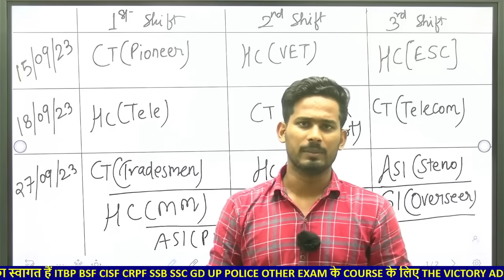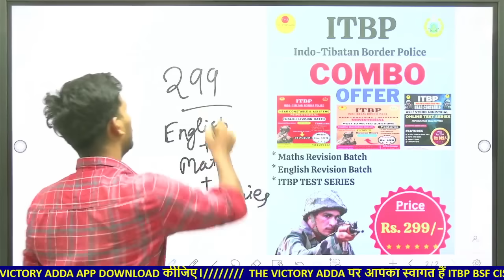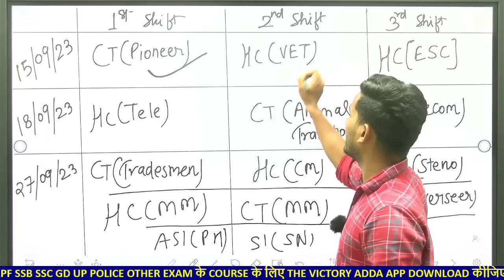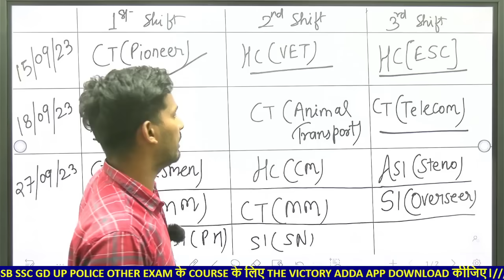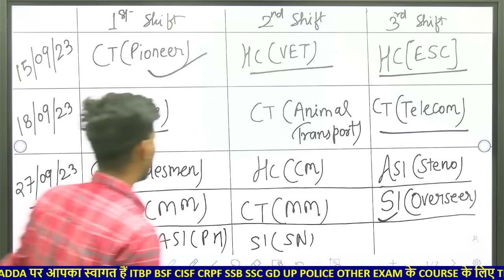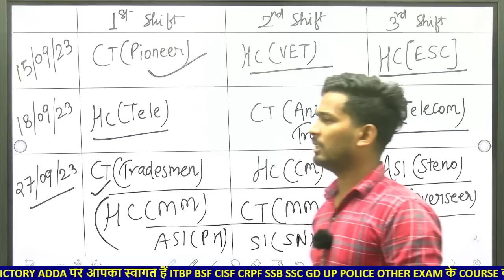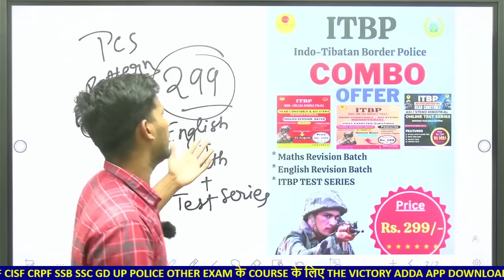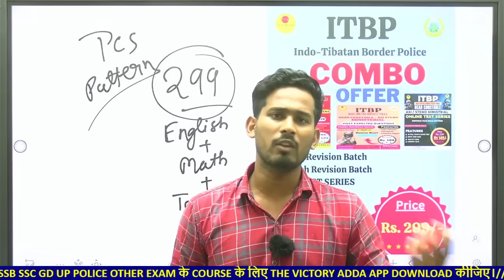Exam Schedule जारी🛑 ITBP HCM ASI STENO HC/CT TELECOM ANIMAL TRANSPORT TRADESMEN